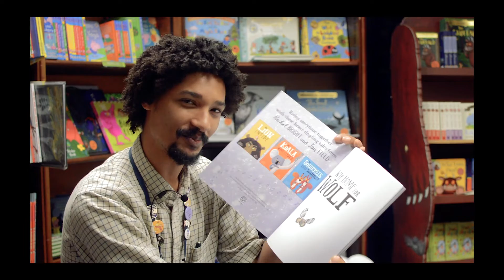Share A Story - Bloopers!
Sharing a story doesn't always go smoothly...